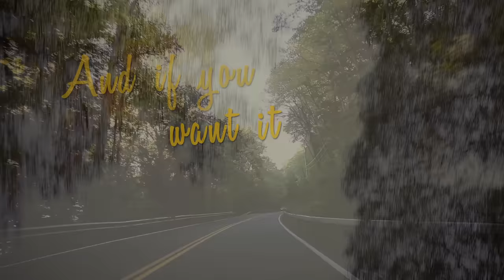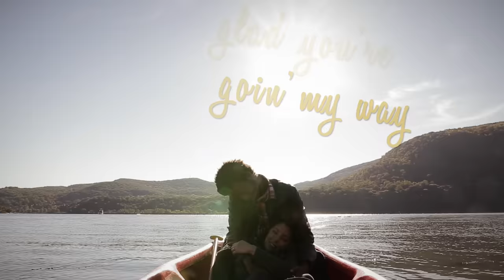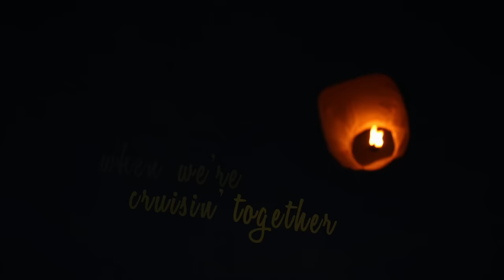Smokey Robinson – Cruisin' [Official Lyric Video]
Cruisin' is a 1979 single written, produced, and recorded by Smokey Robinson for Motown Records' Tamla label. One of Robinson's most successful singles outside of his work with The Miracles, Cruisin' hit #1 on the U.S. Cash Box Top 100 and was also a major Billboard Pop hit, peaking at #4 the week of February 2, 1980. It was a Top Five hit on the Soul chart as well.